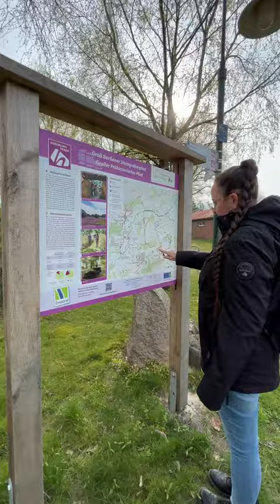Auf zu den Hümmling Pfaden - es gibt viel zu entdecken!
Kommt mit auf Hünengräber-Tour im Hümmling! Vorbei am Wappengrab der Vorlage für das Emsland Wappen, weiter zu einer rekonstruierten Megalithanlage, bis nach Mansenberge, einem geheimnisvollen Grabhügelfeld, dessen Erbauer bisher unbekannt sind.

In unserer 5-teilige Video-Serie über den "Großen Prähistorischen Pfad" nehmen Den & Ann euch mit und spekulieren über den Ursprung und Nutzen der Megalithanlagen im Hümmling sowie Riesen und Zwerge. Natürlich findet man jetzt auch in der grünen Jahreszeit interessante Wildkräuter.

Auf dem TikTok-Kanal unserer Wanderer findet ihr weitere interessante Hintergrundinformationen und Videos zu den Stationen des Wanderwegs. Also auf zu den Hümmling Pfaden - es gibt viel zu entdecken!